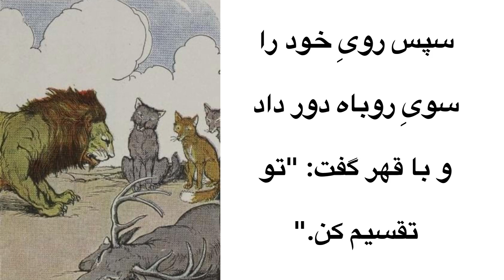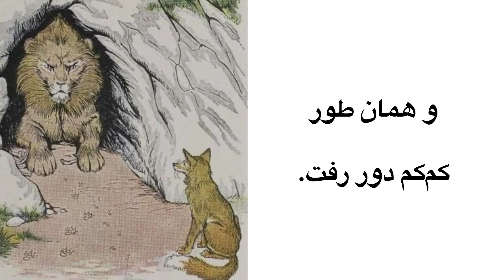قصه‌ی شیر، گرگ و روباه